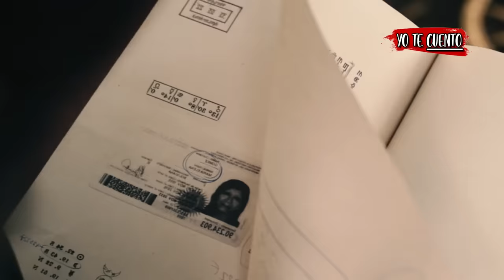Cuando Acecha la Maldad (2023) Resumen en 10 minutos | Yo te Cuento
Cuando Acecha la Maldad resumen en 10 minutos..

Resumen de Cuando Acecha la Maldad (serie completa) en 10 Minutos (más o menos). Por si no la viste o la dejaste a la mitad, Yo te Cuento Cuando Acecha la Maldad película de terror de la escena inicial a la escena final en minutos. When The Evil Lurks en español latino (serie de netflix). Serie de terror, Cuando Acecha la Maldad te la resumo así nomás.